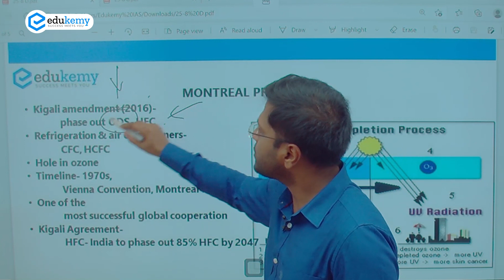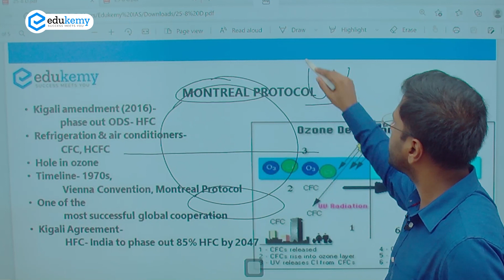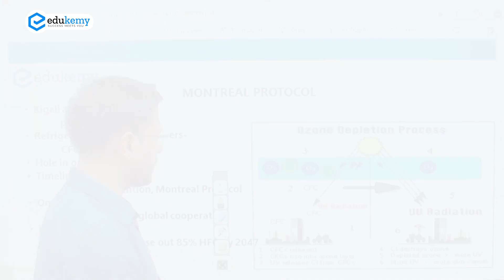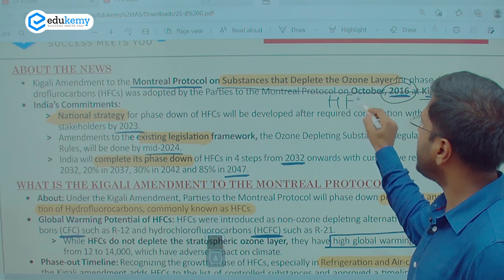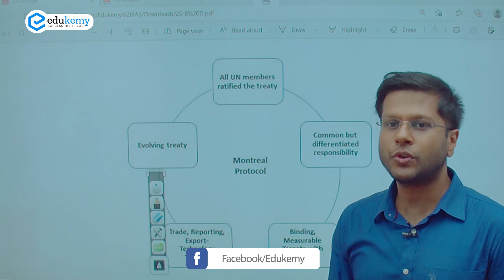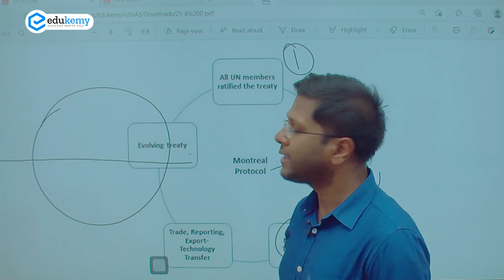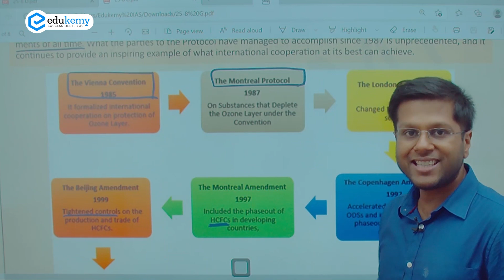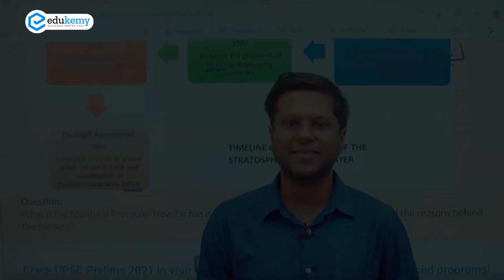Montreal Protocol | 25th August Featured News | Newsletter for UPSC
In context to the recent ratification of Kigali amendment to the Montreal Protocol, the feature news discusses various aspects of Montreal Protocol. The video explains about ozone depleting substances, history of meeting at Vienna and Montreal, and later delves into why it has become the most successful treaty on Earth.

Gazette is accessible to every reader for FREE. One can also read Gazette from the Edukemy website after registering.
Gazette- Newsletter for UPSC consists of 7 Segments of Carefully Curated and Balanced Articles from each segment, in accordance with UPSC CSE syllabus.

1) Feature News Article - In depth coverage of a theme
2) News Snapshot- understanding of why a particular topic is in the News
3) Terms and Concepts- Focused on UPSC Prelims Exam
4) Editorial of the day - To build perspective around important themes requiring opinion
5) Case Study- Helps you in answer writing, governance/ethics/culture, etc.
6) Image of the Day
7) This Day in History

1) First download the Gazette
2) Highlight the keywords/terms- highlighting will help you build quick notes, memorize and revise